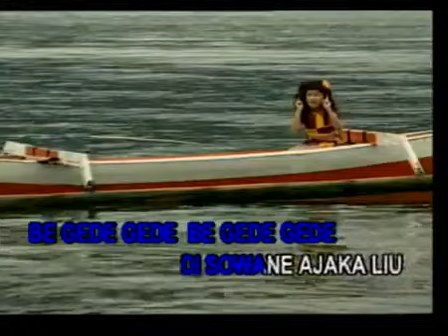Bali Jegeg - Juru Pencar